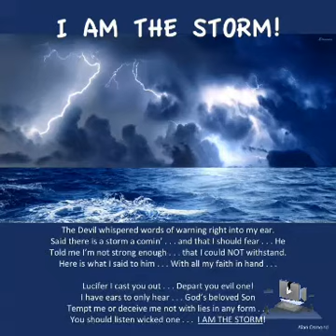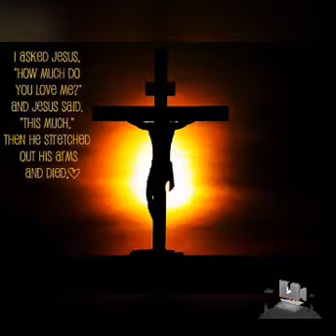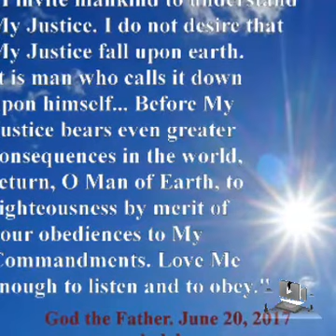My Personal Message to you all...Praise God